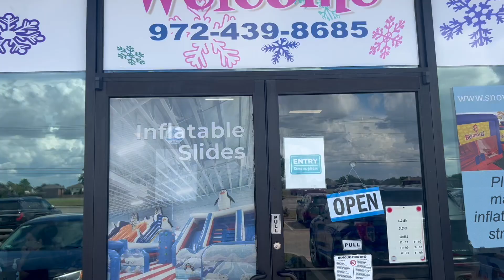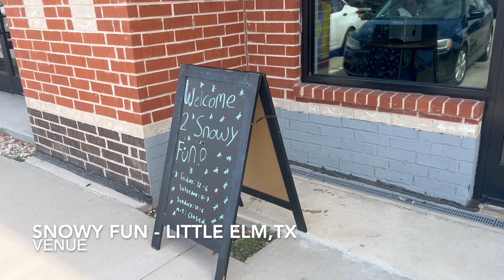FAMILY VLOG | Major's First Birthday + Life Update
Join us as we celebrate Major’s first birthday with a fun-filled party! 🎂 In this video, I’ll share highlights from the celebration and some exciting life updates from the past year.